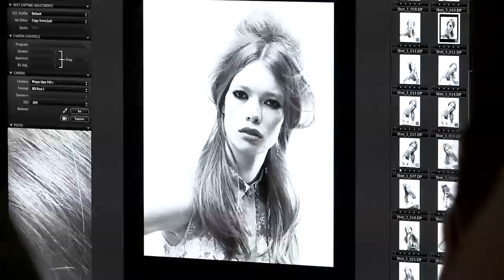ELLE's Beauty School: How to wear your hair half up & half down.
ELLE Beauty School: Meet Me Halfway